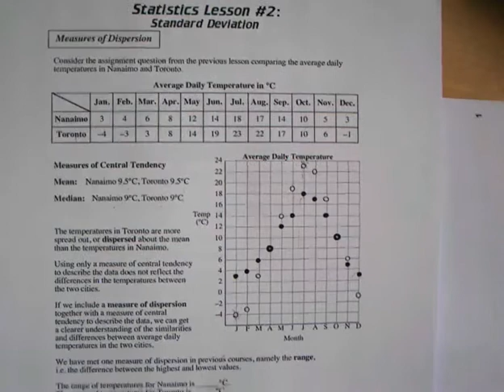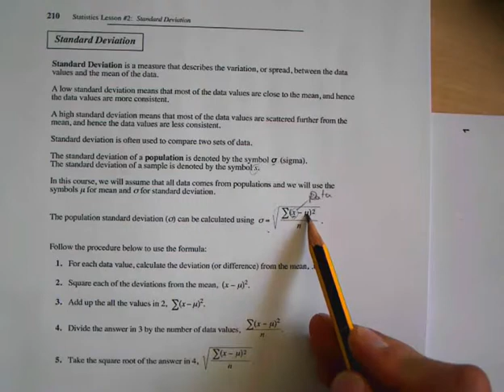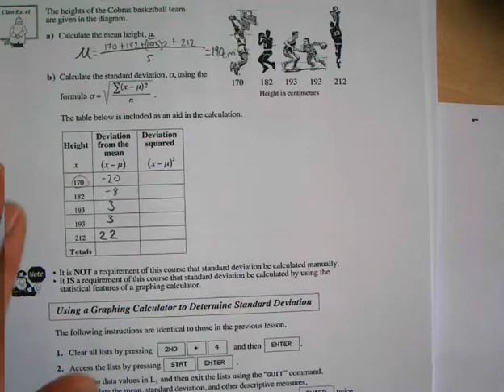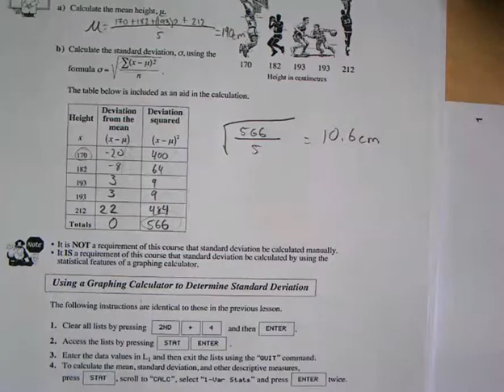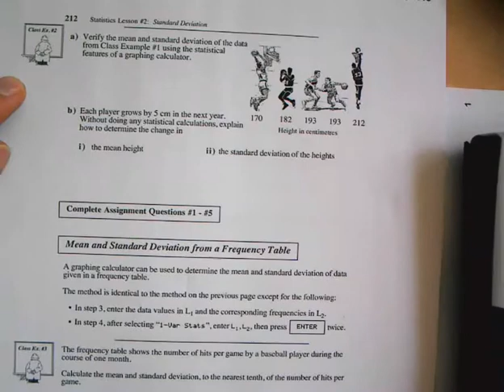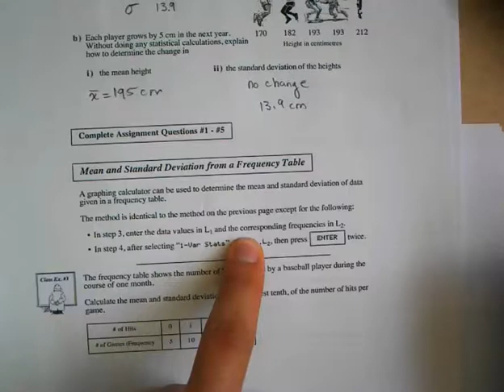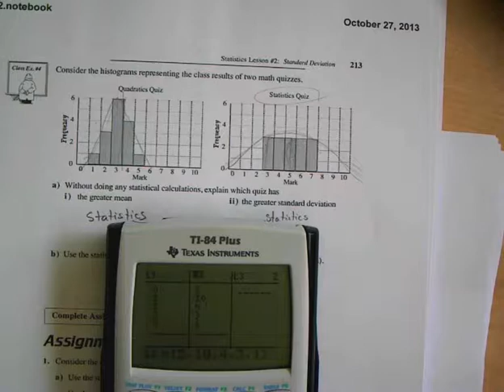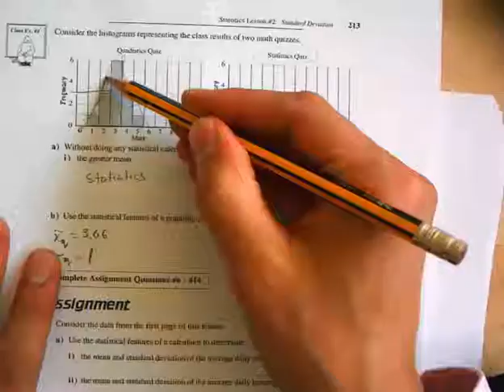math 20 2 unit 5 lesson 2